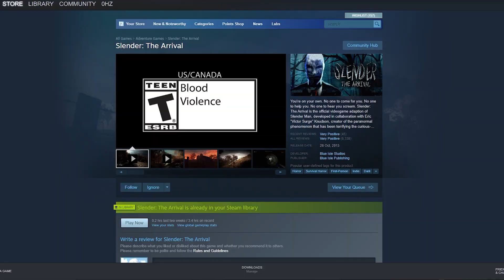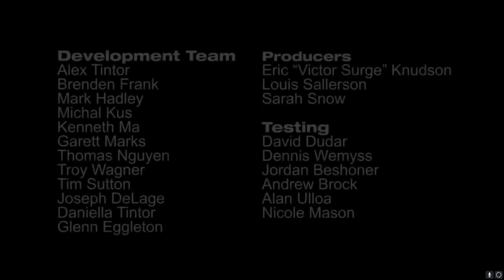I played SLENDERMAN after 10 YEARS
Recently I tried playing Slender the arrival again almost 10 years after it came out. Tbh I was pretty unmotivated while editing this, so it may not be as crazy as some of my other vids, but I hope my jokes and mediocre gameplay make it up for that.
Tags-
Slenderman, Slender the arrival, horror, gaming, horror games, old horror games, classic horror games.